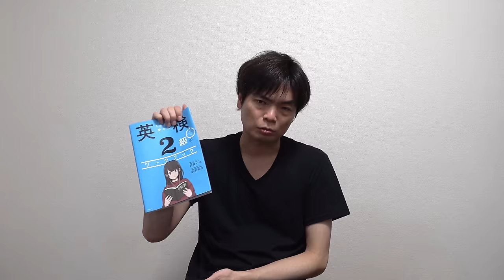【最新傾向】難化した英検２級２次面接試験対策【2024年度版】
英検の面接でアイデアが浮かばない時の裏技５選【英作文にも使える！】

改訂版 直前1カ月で受かる 英検2級のワークブック

‹出演者情報›
もりてつ
発音指導士